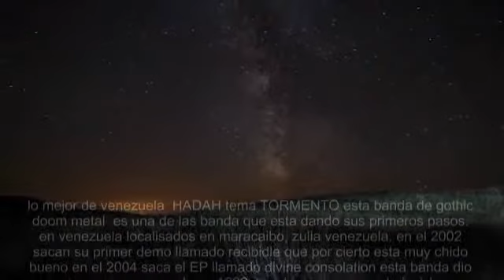hodah tormento final (video)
LA PAGINA OFICIAL Y MI CANAL DE YOUTUBE si dios ama al mundo tambien ama el metal... porque dios es el que ha creado todas las cosas incluso el METAL GLORIA AL METAL SUSCRÍBETE!